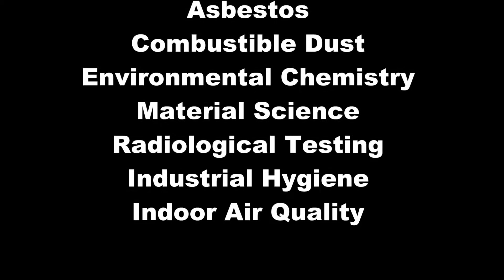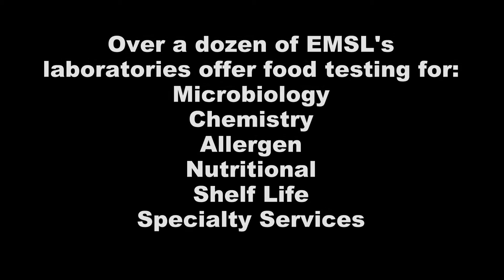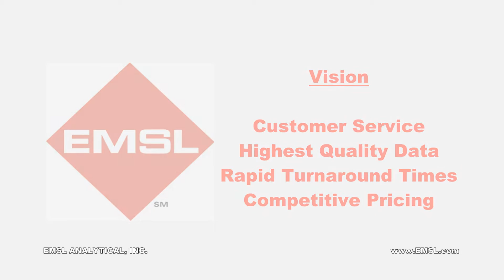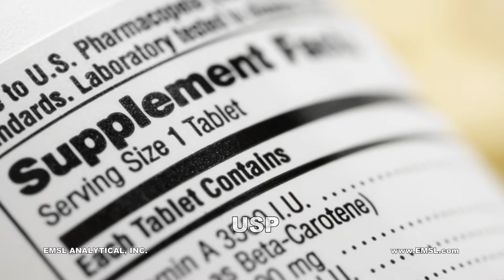Food Testing Services by EMSL Analytical, Inc.